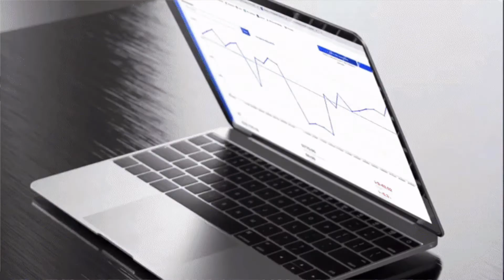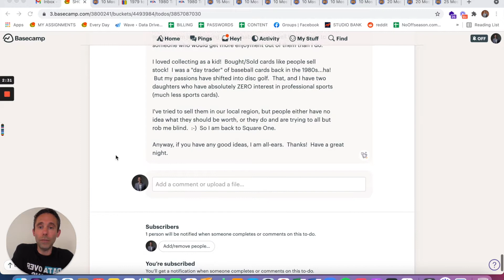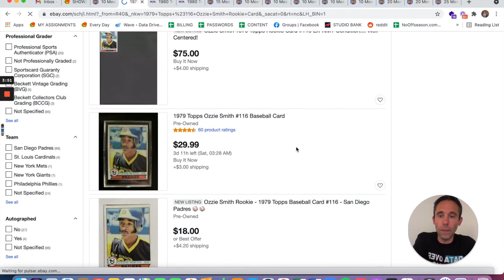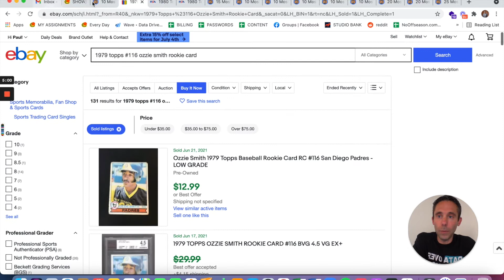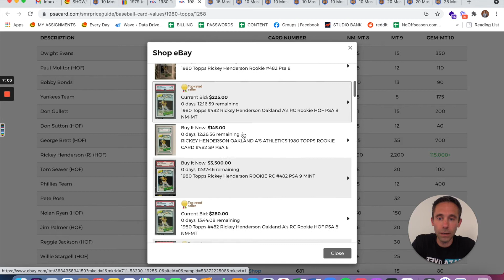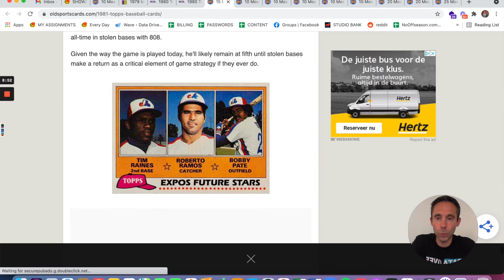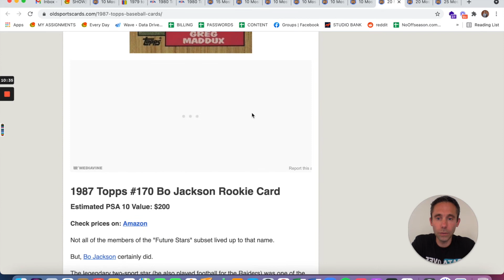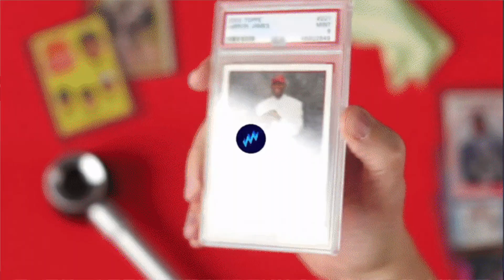How To Maximize The Profits From Your Old Baseball Card Collection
I made a Facebook post the other day - ironically NOT about my book "What To Do After You Find Your Old Sports Card Collection," and a Facebook friend commented about needing help after finding his old baseball card collection.

Long story short, as explained in further detail in the video, he has all of the sets from 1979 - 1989 that he collected (so they're not factory sealed), of Topps Baseball, as well as some years during that timeframe of Fleer, Donruss, O-Pee-Chee and more.

He basically wants to sell them as quickly as possible, but wants to maximize profits.

This video walks not only him, but all of you through my methodology for doing this in any situation you might find yourself in with your vintage sports cards.

Happy Collecting!